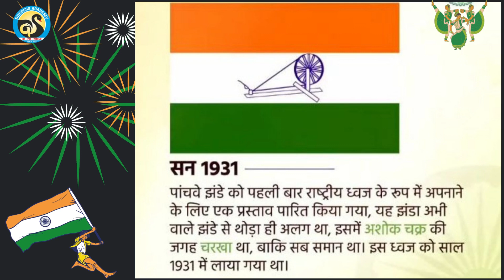Story of Indian Flag / भारतीय तिरंगे की कहानी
By- Awanish Verma
भारत के राष्ट्रीय ध्वज जिसे तिरंगा भी कहते हैं, तीन रंग की क्षैतिज पट्टियों के बीच नीले रंग के एक चक्र द्वारा सुशोभित ध्वज है। इसकी अभिकल्पना पिंगली वैंकैया ने की थी। इसे १५ अगस्त १९४७ को अंग्रेजों से भारत की स्वतंत्रता के कुछ ही दिन पूर्व २२ जुलाई, १९४७ को आयोजित भारतीय संविधान-सभा की बैठक में अपनाया गया था।